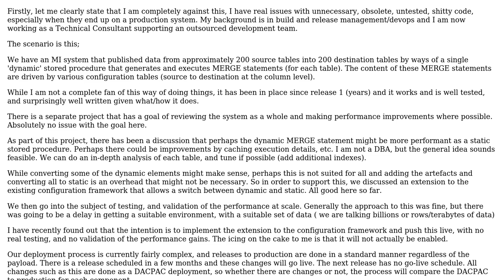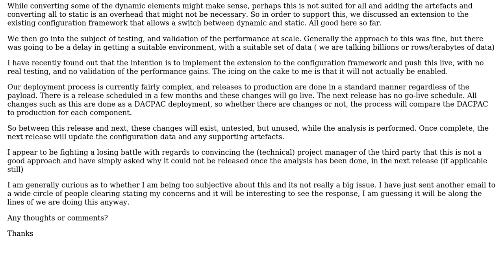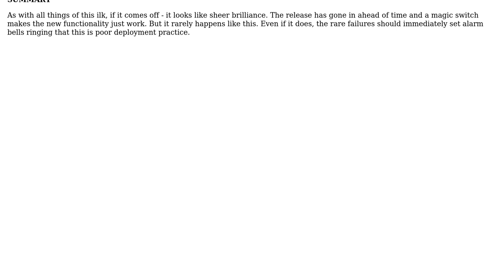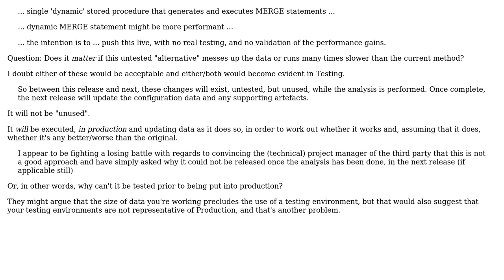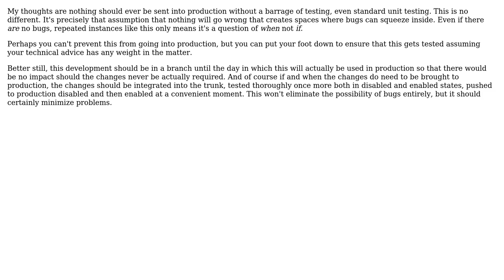Pushing untested, unproven, unused code to production with a view of future use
Software Engineering: Pushing untested, unproven, unused code to production with a view of future use

With thanks & praise to God, and with thanks to the many people who have made this project possible! | Content (except music & images) licensed under CC BY-SA | Music | Images & others | With thanks to user Robbie Dee user Phill W. user Neil user Ian B user ChrisBint and the Stack Exchange Network Trademarks are property of their respective owners. You are responsible for your own actions.